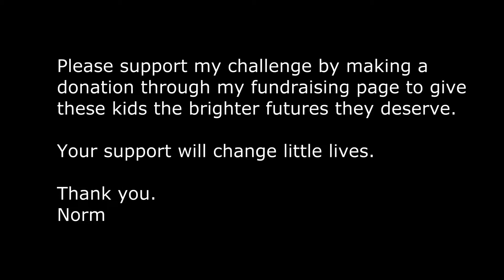Great Cycle Challenge Canada 2016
I'm taking part in the Great Cycle Challenge this June to fight kids' cancer! 1,400 children are diagnosed with cancer across Canada every year. Kids should be living life, not fighting for it.

So, with your help, I am raising funds to help these kids and support SickKids Foundation to continue its work in developing treatments and finding a cure for childhood cancer.

Please support my challenge by making a donation through my fundraising page to give these kids the brighter futures they deserve.

Your support will change little lives.